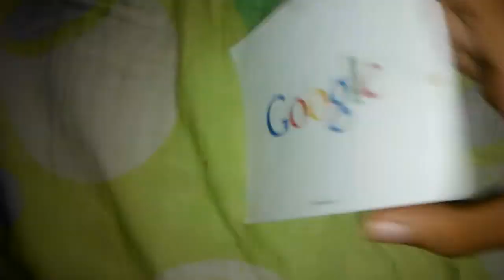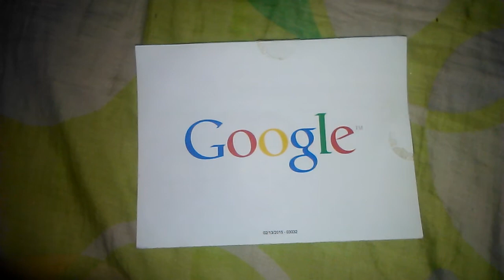Gracias 500 Subscriptores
Gracias por el apoyo de todos y cada uno de ustedes les quiero un montón vamos pa' lante